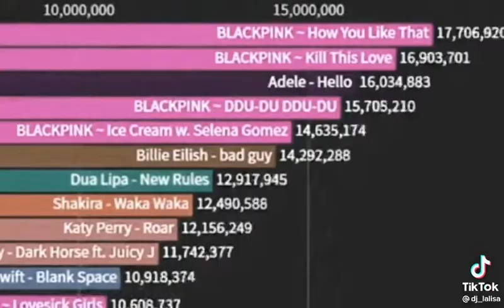Blackpink hepsine tekledi:D💗İtzy